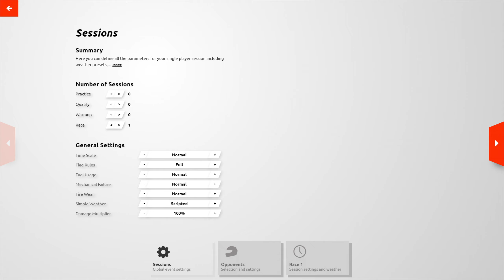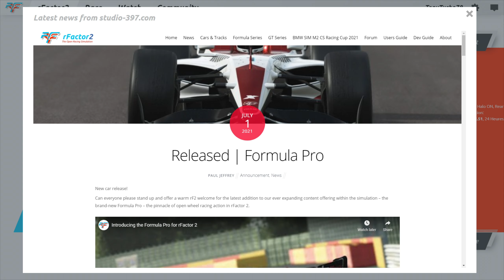Le Mans 2021 | Formula Pro versus 39 LMP2 - 1 lap, Last to 1st?? | RFactor 2 | Drivers Eye POV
Le Mans 24 hours 2021 weekend is finally here everyone.  Watch this epic 1 lap challenge showcasing the incredible speed, acceleration and handling of the newly released Formula Pro car against 39 LMP2 cars at maximum difficulty (120%).  If you fancy an exhilarating but frustrating challenge yourself, I've included the settings at the end of the video for you to have a go.  By all means, drop into the comments and tell me how rubbish I am and that you did it on your first attempt.  This was brutal sadistic fun, enjoy everyone.

If you like my channel and would like to support me, see the donation - All donations will go towards improving production which I'm obviously incredibly grateful for but please don't think it's expected.

Huge thanks to Istvan Balogh for his fantastic work on the iRacing replay cameras "Track Cams for Gourmets".

___Sim PC SPECS___

I7 8700K 6 Core CPU @ 5.1ghz water cooled
Nvidia Pascal Titan @ 2100mhz/3000mhz custom water cooled loop
MSI Gaming 5 Motherboard
32GB DDR4 @ 3600mhz Memory
Samsung 970Evo M.2 NVME SSD
Triple Gigabyte Aorus IPS 27" 1440p 144hz Freesync (Gsync Compatible) Monitors

___Gaming/Production PC___

Ryzen 16 Core 3950X CPU @ 4.3ghz all core custom water cooled loop
Nvidia RTX Titan
MSI X570 Tomahawk Motherboard
32GB Corsair Vengeance 3600mhz Memory
Sabrant Gen4 NVME M.2 SSD
2 EK FLT120 Reservoirs with D5 pumps
2 Corsair XR7 360mm Radiators
2 Lian Li SL120 UNI triple fan kits with controller
Lian Li 011 XL ROG Case
27" 144hz Gsync/Freesync monitor

___COCKPIT___

Simetik K2 Sim Cockpit
Sparco RevII seat
Heusinkveld Sprint Pedals
Fanatec Clubsport v2.5
Formula v2 Wheel
OSP Display

SimHub Dashboard
Crew Chief

___RECORDING___

GoXLR Mini
Gopro Hero7 Black
Open Broadcast Studio